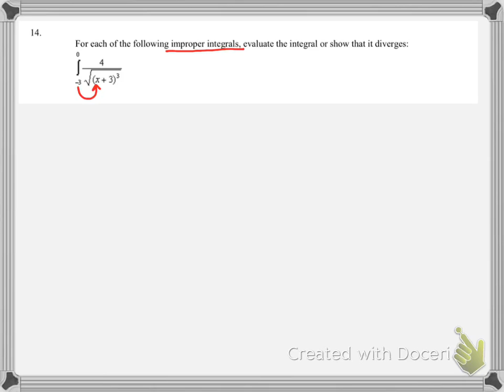module 3 - 14 improper integrals